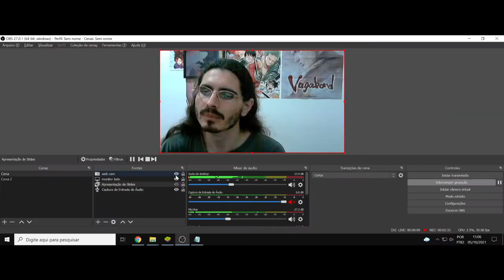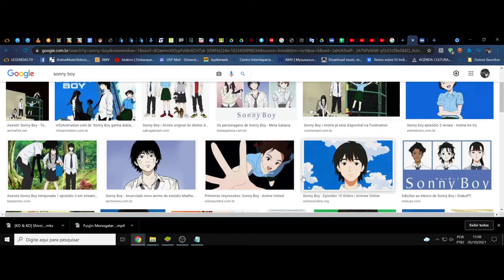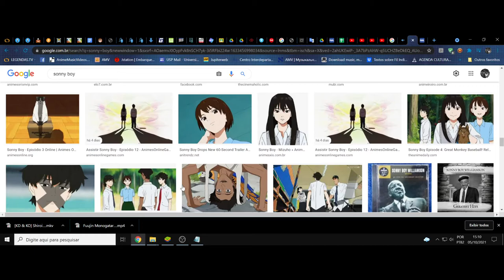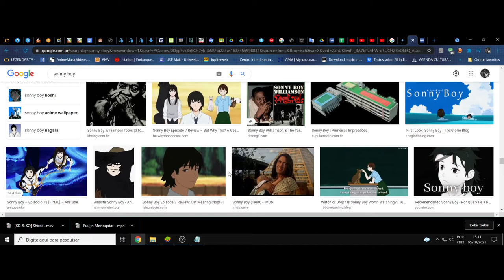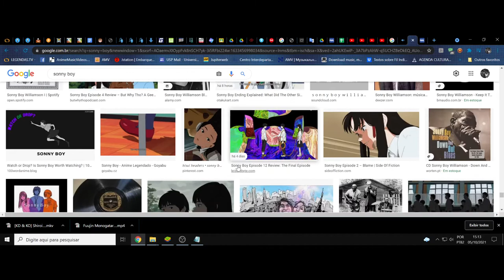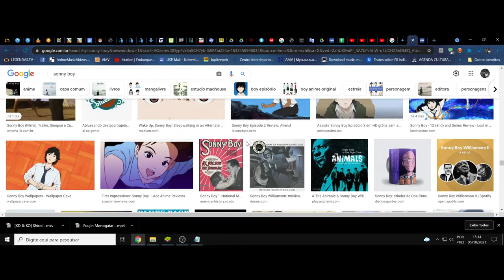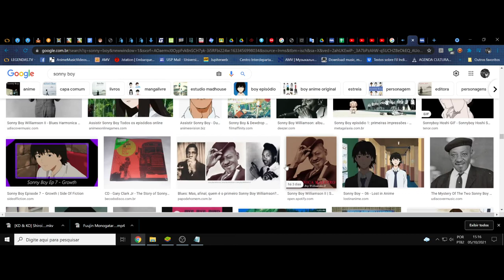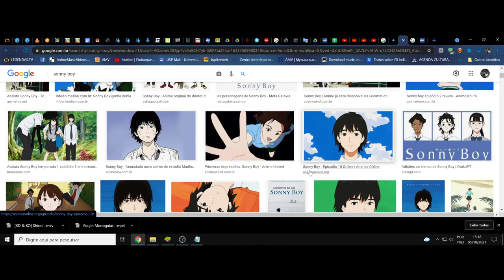(FD) Sonny Boy. Um delírio psicodélico de deriva estrutural nas emoções